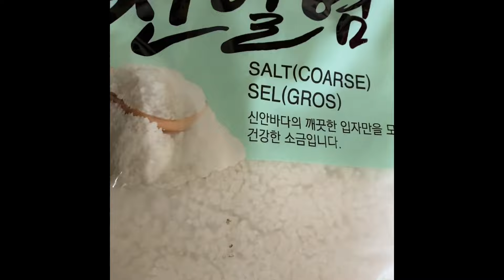Ga U Muoi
Ingredients for the marination
1 t Fish Sauce
1 t Salt
1 t Sugar
1 t cooking wine
1 t Chicken Powder
1 t turmeric powder
1/2 t MSG (optional)
3 Chilies
3 Garlic
1 Large Shallots
1 Thumb size ginger

Ingredients for steaming chicken
Kaffir Lime Leaves or orange leaves
2 C Coarse Salt
3 Stalks Lemongrass
2 Large Shallots
5 Slices ginger
1 Chicken

Dipping Sauce
Nuoc Nam Gung or Ot Do Cham Chanh

Preparation:
1. Rub chicken with salt & wash throughly
2. Marinate the chicken with the sate turmeric mixture. Marinate over night or 30 - 1hour
3. Lay down a bed of salt, orange leaves, ginger, shallots, & lemongrass.
4. Add the chicken. Turned on high heat. Once it heats up. Lower the heat to medium (#4) on the stove.
5. Cook for 25-30 minutes. After 25 minutes, use a tooth &  pierce through the thickest part of the chicken. If it comes out clear it’s cooked. If it’s pink cook for another 5 minutes.
6. Enjoy with the dipping sauce